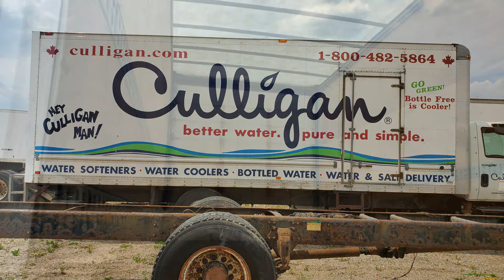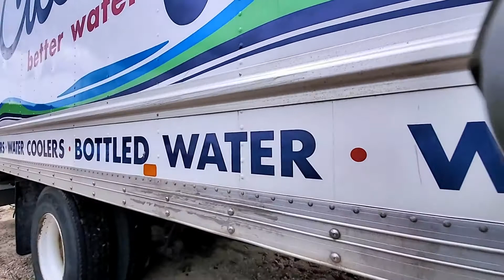26 ft. MultiVan, Dry Freight Truck Box, Toronto Ontario.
26 ft.  MultiVan, Dry Freight Truck Box, Toronto Ontario.